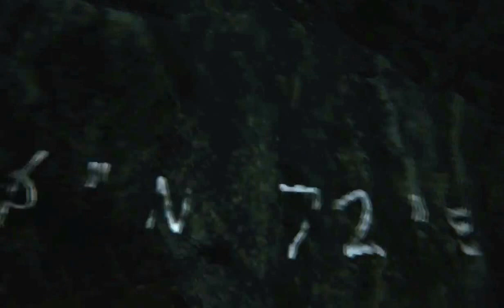Kholat | A CREEPY BRIDGE!!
I'm sorry guys if the video is a bit laggy because the software I use to record suddenly dropped some frame rates and I tried recording it again but it was the same.

Kholat is an indie survival horror video game developed by Polish developers IMGN.PRO,in which the player controls a protagonist who is tracing the steps of a group of nine Russian college students who went missing in February 1959 on Kholat Syakhl. The game is based on the Dyatlov Pass incident,a true event that involved ten Russian students, nine of which went missing on Kholat Syakhl and were found dead in the time span of four months (the tenth student had walked back earlier due to illness). Холатчахль ("Kholat Syakhl") is a transliteration in Russian of Holatchahl, meaning "Dead Mountain" in Mansi.The game came out on the Steam Store on June 9, 2015. Sean Bean voices the narrator in the game.